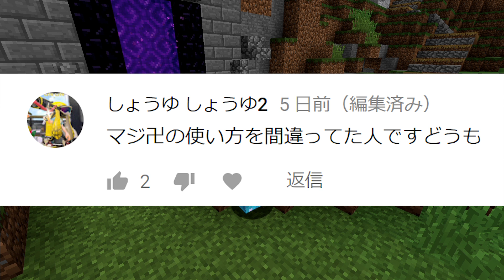【マインクラフト】エンドラの卵が唯一役に立つ方法はこれだ。：まぐにぃのマイクラ実況2 #101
シーズン1の101回はこれ▷

【再生リスト】＝＝＝＝＝＝＝＝＝＝＝＝＝＝＝＝＝＝＝＝＝＝＝＝＝

【シーズン1再生リスト】＝＝＝＝＝＝＝＝＝＝＝＝＝＝＝＝＝＝＝＝＝＝＝＝＝